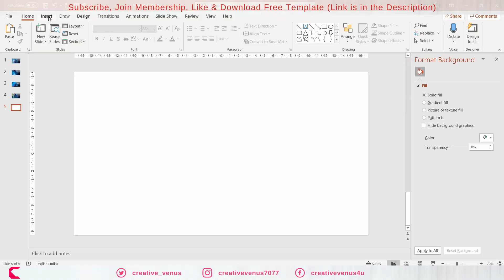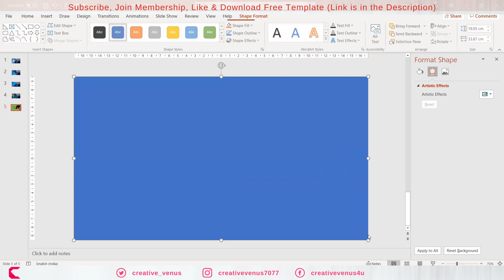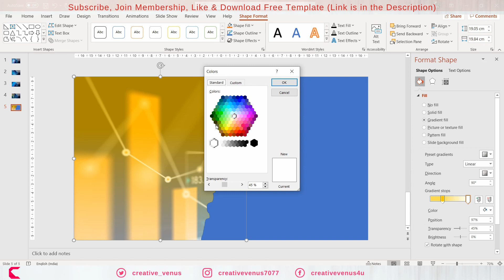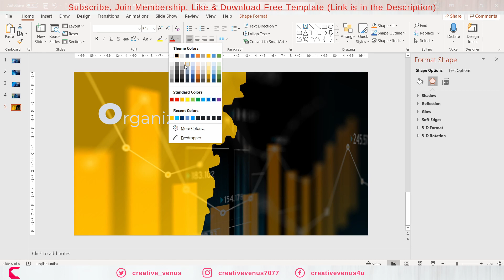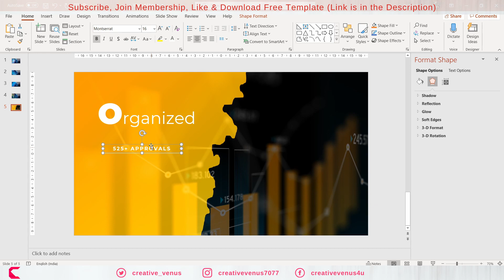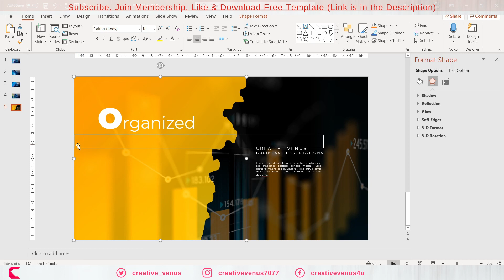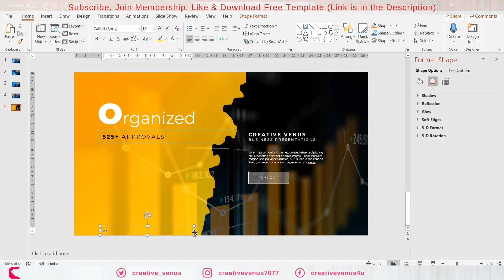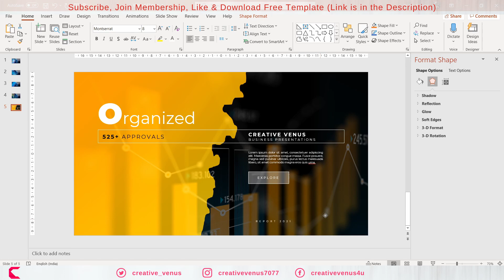Easy, Quick, Winning & Artistic Design for Business Presentation in Microsoft Office 365 PowerPoint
You can download this professional PowerPoint template Slide from the following Gdrive location:

Learn to create beautiful business infographics and presentation designs.
This design is created using Microsoft Office 365 PowerPoint PPT.